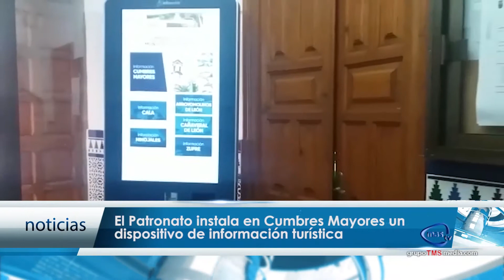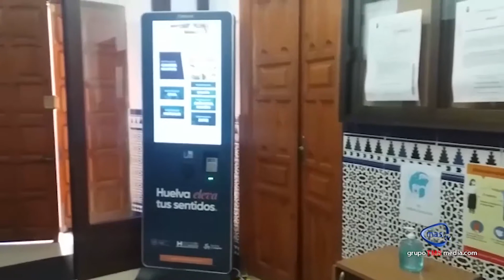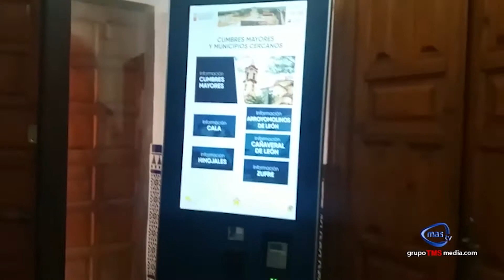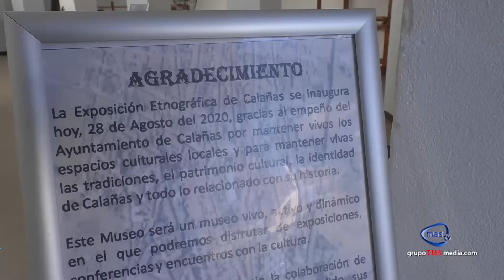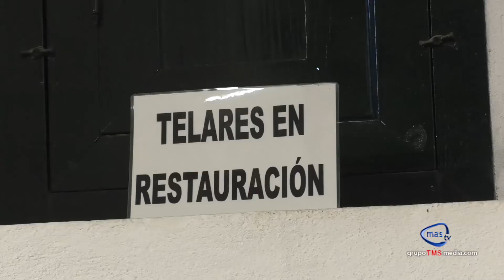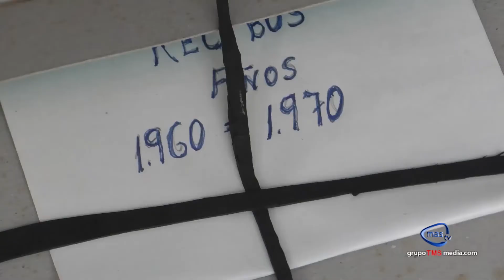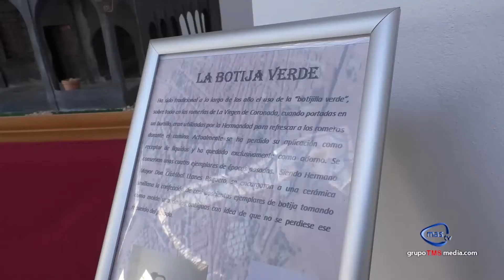MAS NOTICIAS 1 DE DICIEMBRE DE 2020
MAS Noticias, nuestro informativo diario
Titulares del día de hoy
❌Aracena aprueba acordar con Justicia la ejecución de medidas judiciales a menores infractores
❌Calañas trabaja en la creación de un museo etnográfico en la localidad
❌Comercio cifra en un 80% la caída de ventas en el Black Friday respecto al año pasado
❌Comerciantes y autónomos de la palma reciben ayduas directas del Ayuntamiento
❌El Patronato instala en Cumbres Mayores un dispositivo de información turística